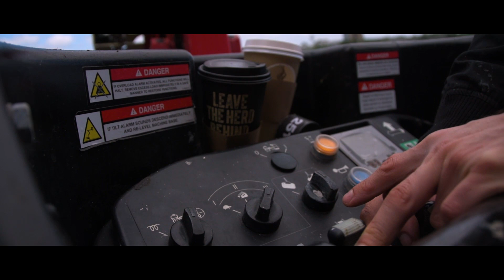Nelson Mandela Mural on Mandela Street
It's MandelaDay!

What better time to share this beautiful mural we painted of the man himself!
It took 12 days, 150 cans of paint, 40 litres of liquid paint, and a 15-ton lift to complete this 13-metre tall mural!
This piece was painted on behalf of Brockton Capital on The Centro Building, on Mandela Street, Camden. A site steeped in anti-apartheid history.